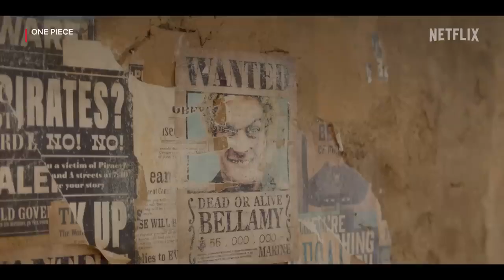ONE PIECE New Trailer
New Trailer HD